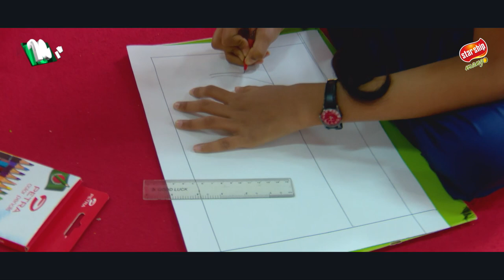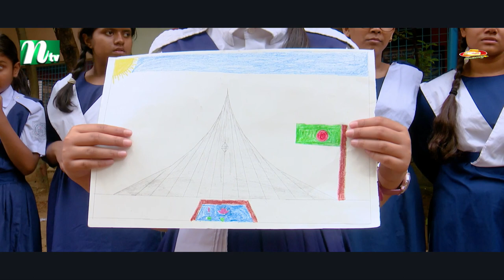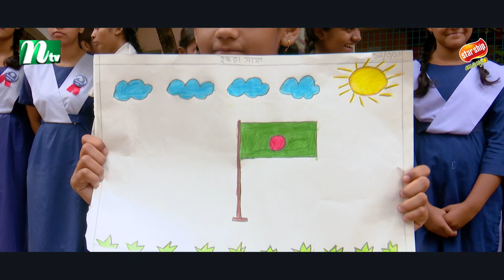Moghbazar Girls High school Dhaka l টিফিনের ফাঁকে | EP 803 | Tiffin Er Faake | NTV